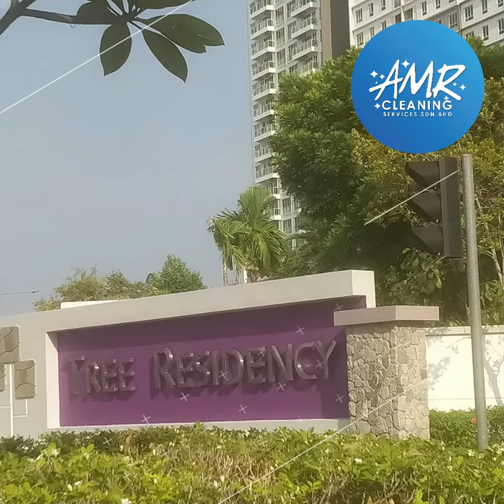Don't Be Stress We Clean Your Mess with AMR Cleaning Service